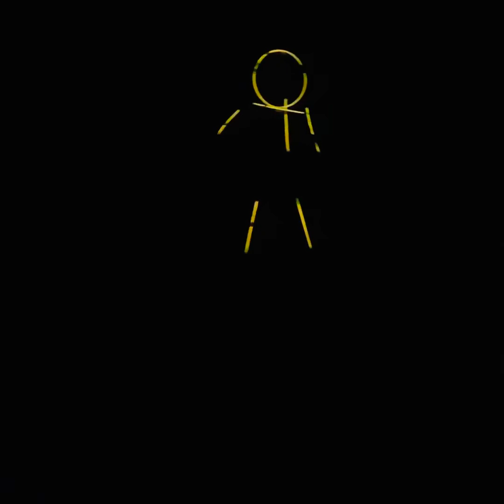Glow stick dancing challenge |Amelia